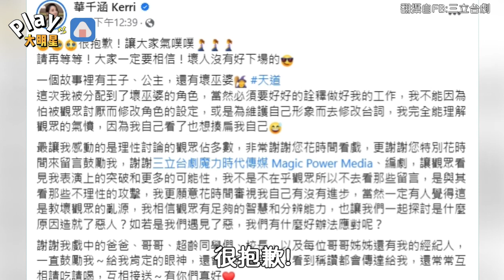女星改當「霸凌女」氣瘋觀眾！ 遭酸民留言攻擊…高EQ回應了